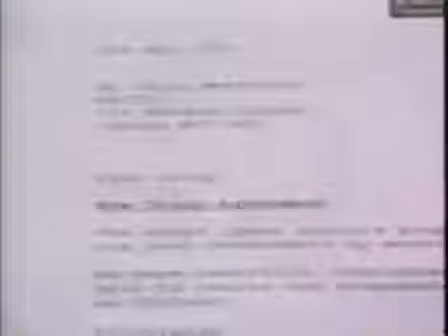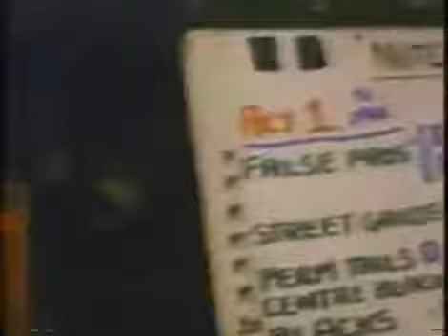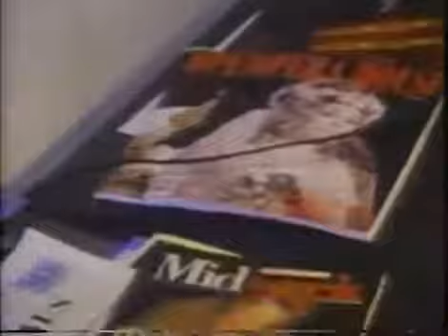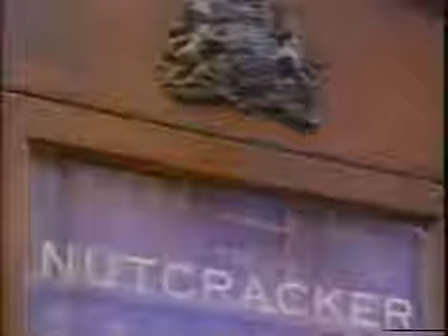Inside the Royal Opera House - "High Hopes" - Episode 4 [DOC 1996]